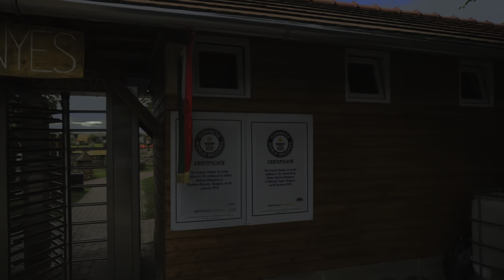Dinnyési Várpark és Skanzen